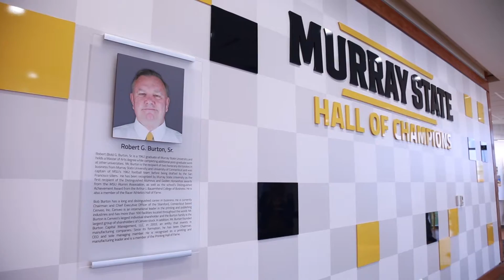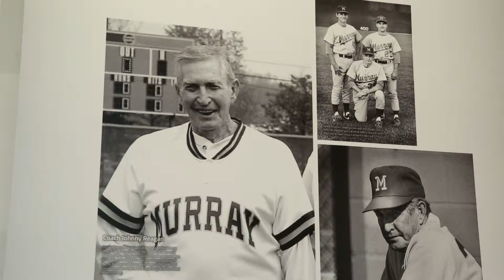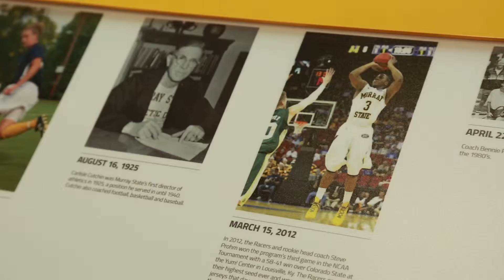RU Hall of Champions Package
The Burton Family Hall of Champions at Murray State University was dedicated Sep. 26, 2015. Round About U, Murray State's weekly magazine television show highlighted the opening of this grand facility.